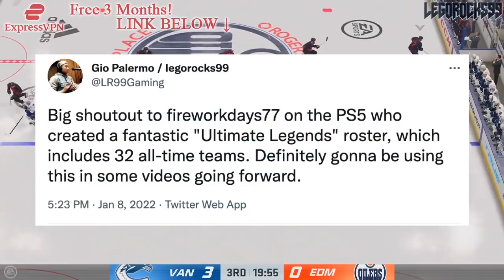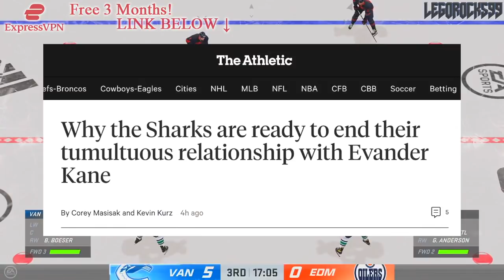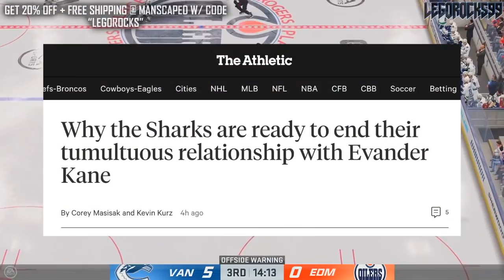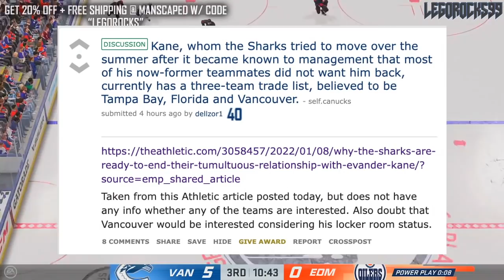EVANDER KANE'S TRADE LIST: CANUCKS, LIGHTNING, PANTHERS? NHL News & Trade Rumours Today 2022—Sharks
Let's talk about Evander Kane, and the teams that were reportedly on his trade list: the Vancouver Canucks, Tampa Bay Lightning, and the Florida Panthers.

The 2021 NHL Draft 1st Round went as follows:

1st) Buffalo Sabres, Owen Power
2nd) Seattle Kraken, Matty Beniers
3rd) Anaheim Ducks, Mason McTavish
4th) New Jersey Devils, Luke Hughes
5th) Columbus Blue Jackets, Kent Johnson
6th) Detroit Red Wings, Simon Edvinsson
7th) San Jose Sharks, William Eklund
8th) Los Angeles Kings, Brandt Clarke
9th) Arizona Coyotes (from Vancouver Canucks), Dylan Guenther
10th) Ottawa Senators, Tyler Boucher
11th) Arizona Coyotes, FORFEITED
12th) Columbus Blue Jackets (from Chicago Blackhawks), Cole Sillinger
13th) Calgary Flames, Matthew Coronato
14th) Buffalo Sabres (from Philadelphia Flyers), Isak Rosén
15th) Detroit Red Wings (from Dallas Stars), Sebastian Cossa
16th) New York Rangers, Brennan Othmann
17th) St. Louis Blues, Zachary Bolduc
18th) Winnipeg Jets, Chaz Lucius
19th) Nashville Predators, Fedor Svechkov
20th) Minnesota Wild (from Edmonton Oilers), Jesper Wallstedt
21st) Boston Bruins, Fabian Lysell
22nd) Edmonton Oilers (from Minnesota Wild), Xavier Bourgault
23rd) Dallas Stars (from Washington Capitals via Detroit Red Wings), Wyatt Johnson
24th) Florida Panthers, Mackie Samoskevich
25th) Columbus Blue Jackets (from Toronto Maple Leafs), Corson Ceulemans
26th) Minnesota Wild (from Pittsburgh Penguins), Carson Lambos
27th) Nashville Predators (from Carolina Hurricanes), Zachary L’Heureux
28th) Colorado Avalanche, Oskar Olausson
29th) New Jersey Devils (from New York Islanders), Chase Stillman
30th) Vegas Golden Knights, Zach Dean
31st) Montreal Canadiens, Logan Mailloux
32nd) Chicago Blackhawks (from Tampa Bay Lightning via Columbus Blue Jackets), Nolan Allan